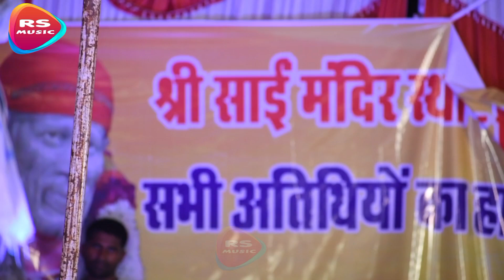कर जोरी पड़त तनी पहियाँ हों मईया बेरा पार गोलू राजा के देवी गीत | golu raja ke bhakti song 2023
Golu raja ke new song bhakti
Golu raja ke bhakti song